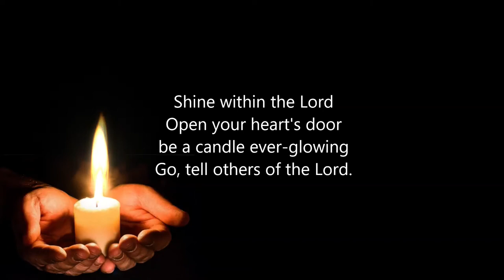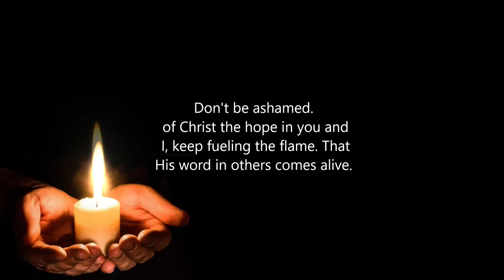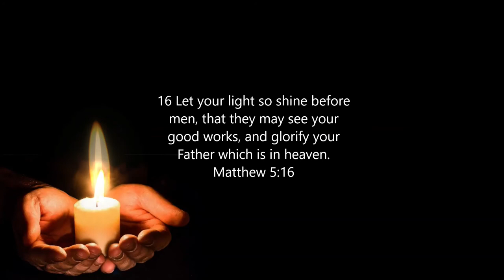Shine Bright Your Candle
The world needs to know Christ and we who are saved need to shine his light in us to a world that needs to be saved. People need hope in this world and Christ Jesus is the hope and we need to shine his light in us. My poem is about shining Christ's light because He is the true light of the world.
In His Grace

Written by Sharon Lagueux